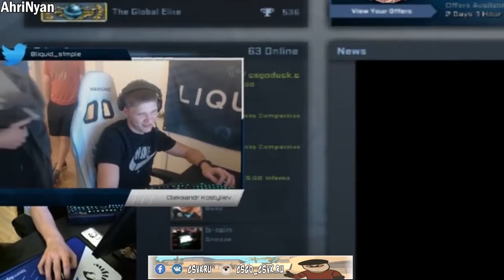CSGO Clips [92]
Another Complication Of CSGO Videos...